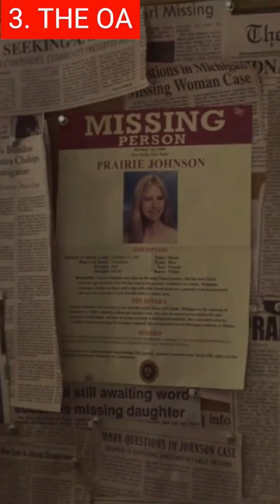Top 5 Best Science Fiction Tv Shows 2022 | Best Series Netflix, Prime Video 2022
Hi and welcome back! Science fiction has been capturing the imaginations of viewers around the world for decades. In 2021, there are plenty of great shows to watch, but if you're looking for a glimpse into the future, then check out our list of the best science fiction TV shows for 2022. We've rounded up the most exciting and original series that explore futuristic worlds, robotic characters, and space-age stories.

Background music